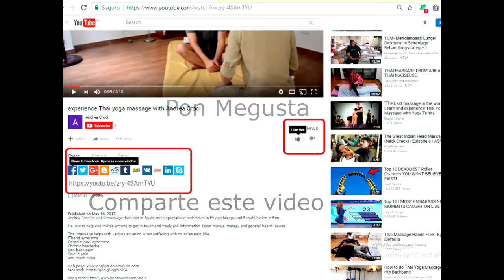experimenta el masaje terapéutico tai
Hola mi nombre es Andrea Croci soy terapeuta especializado en alivio del dolor muscular y articular.

Este video fue grabado en Lima Peru.

Un saludo